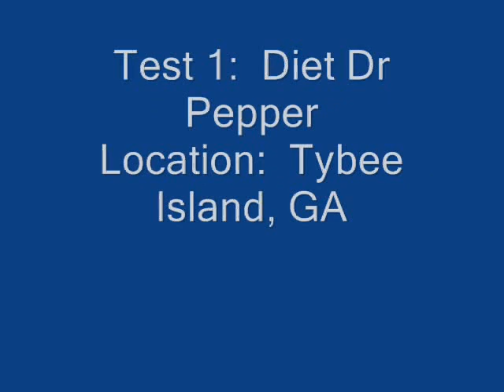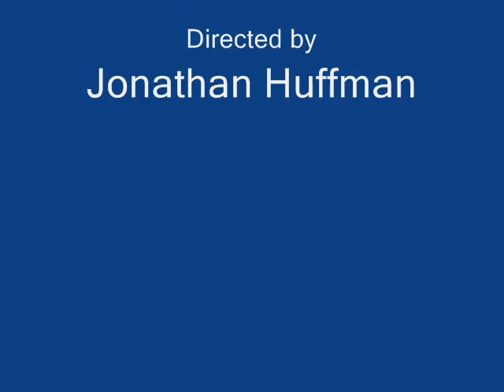DrPepper Mentos Experiment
what happens when mentos hit dr pepper